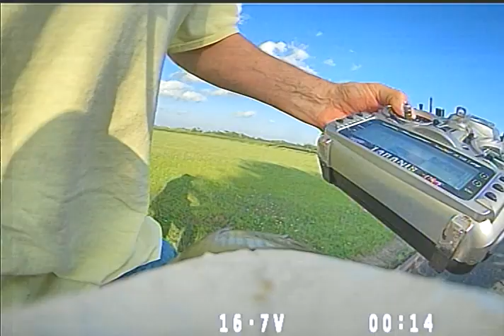E-Flite Habu STS FPV, Cisne Il., 7/20/23